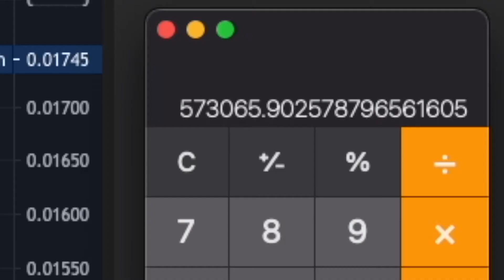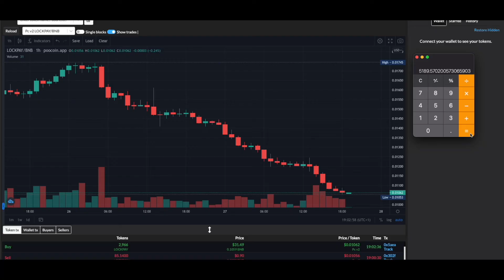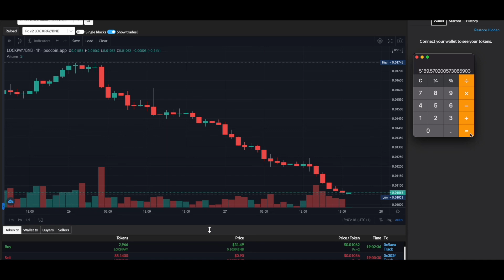How to Lose $5000 in 2 days with LockPay "anti dump mechanism?" is it a scam?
it just gets worse and worse, do not throw your money into this scam.

lockpay was promoted as having an anti dump mechanism, yet in just under 2 days you could have lost 50% of your investment.  i am sure they will come out with a new token with new ADM algorithms in a month.

Join up with Coinbase and get $10 when you deposit £100
Coinbase is a great place to get started and learn about the different tokens and coins and there are learning resources where you can earn Crypto just for watching an educational video on different coins. In total I have made around £35 free just watching the videos.

and Join Crypto.com and get $25 when you buy £300 of its native currency called CRO.
This is a new platform I am getting used to, it seems to have a few glitches on my iPad but works better on my android phone, it also has a lot of yield possibilities for different cryptos, but if you are worried about any currency falling, just invest in True GDP or True USD and get up to 10% interest by staking for 3 months, which at the end you get your money back and the interest.

All far better ways of having your money earn you more money than leaving it in a savings account in a bank.
if you have any questions about it, feel free to drop me a message or reply to this comment, happy to help.